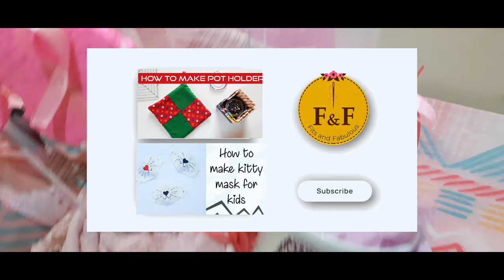How to make gift basket / Gift idea for breast cancer patients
This is a gift 🎁  box especially for patients. It has all handmade items.I feel happy and satisfied while making it.If you want to participate in this campaign step forward because this disease is increasing day by day throughout the 🌎  especially in Pakistan.

visit my other social media accounts as